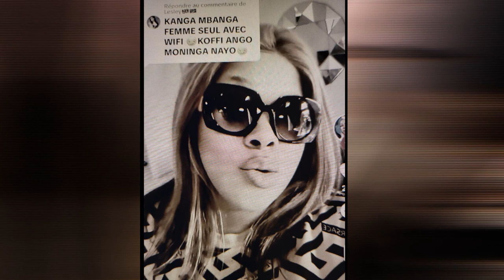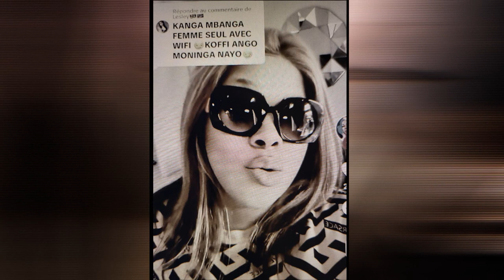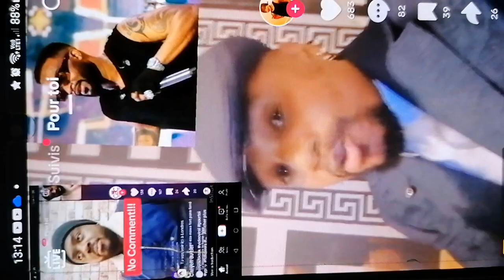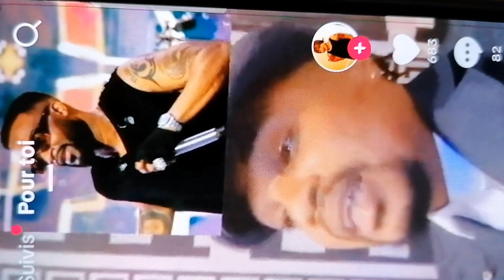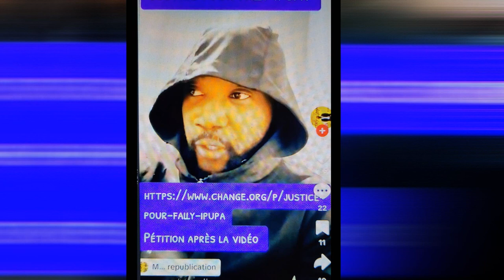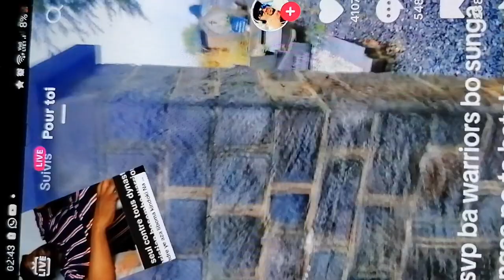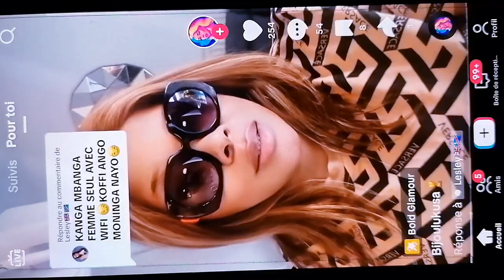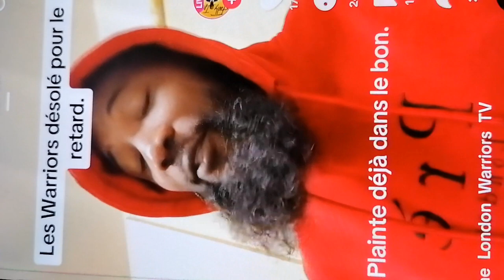LA COLÈRE DES WARRIORS- MOBOLA TÊTU ALINGI ABOMA FALLY IPUPA L'HOMME DES 3 ARENAS